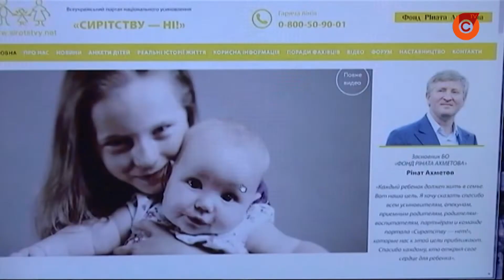Трое детей - это только начало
В приемной семье Руденко из Мариуполя намерены взять как можно больше детей из интернатов. Сейчас родителям по 24 года. Они верят, что у них много времени и сил, поэтому на Новый Год строят грандиозные планы.